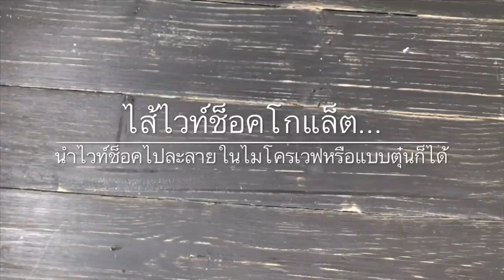คุกกี้ญี่ปุ่น Shiroi koibito รสชีสและไวท์ช็อกโกแล็ต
เป็นขนมคุกกี้ที่คนไทยรู้จักดีเพราะเป็นของฝากที่นิยมซื้อกันมาก คุกกี้มีความกรอบ บาง หอม

ไส้ชีส จะมันๆนัวๆใคนเคยทาน คุกกี้โตเกียวมิ้ลชีสที่ขายที่ญี่ปุ่นและสยามพารากอน รสชาติของรสชีสประมาณนั้นเลยจ้า ส่วนไวท์ช็อคจะหวานๆหอม

🔴พิมพ์ขนมซื้อมาอันละ 120 บาทที่ร้านขายอุปกรณ์เบเกอรี่ ค้นหาในเน็ตมีเยอะนะคะ
🔴ถ้าไม่มีพิมพ์ก็ ตัวคุกกี้ใช้วิธีใส่ถุงบีบแล้วบีบเอาก็ได้ค่ะ ส่วนไส้ก็เกลี่ยใส่ถาดอบเสร็จแช่เย็นเสร็จค่อยวัดแล้วตัดตามขนาดของคุกกี้

✅ส่วนผสมแป้งคุกกี้
- เนยสดจืดนิ่ม แต่ไม่ถึงกับเละหรือละลายมากเกินไป = 80g
- น้ำตาลไอซิ่ง = 50g
-ไข่ขาว = 45g
- แป้งสาลีเอนกประสงค์ 80g
- นมผง 10 g
- เกลือ 1/8 ช้อนชา (กรณีทำไส้ชีสให้ตัดเกลือออก เพราะชีสมีความเค็มแล้ว
- กลิ่นวานิลลา 1/4 ช้อนชา

สูตรนี้ยังสามารถใส่ครีมชีสลงในแป้งได้ด้วยนะคะ หากอยากใส่ครีมชีสในแป้งคุกกี้ด้วย สามารถใส่ครีมชีสลงไป 30-40g ในสูตรได้โดยไม่ต้องปรับอย่างอื่น ขั้นตอนใส่คือตีเนยให้ฟู แล้วใส่ชีสตีให้เข้ากัน แล้วตามด้วยไอซิ่งและอื่นๆเหมือนเดิมนะคะ กินเปล่าๆอร่อยมากหากใส่ชีส ***

✅ส่วนผสมไส้ชีส
- ครีมชีส 150g ( ในคลิปใช้ญี่ห้อ Pauly )
- น้ำตาลไอซิ่ง 20g (ชอบหวานเพิ่มเป็น 25g ได้ )
- นมผง 20g  (นมผงสำหรับทำขนมซื้อที่แมคโครหรือร้านขายอุปกรณ์เบเกอร์รี่ทั่วไป)

✅ไส้ไวท์ช็อคโกแล็ต
- ไวท์ช็อคโกแล็ตคอมพาวด์ 150g
- ไวท์ช็อคโกแล็ต 29% หรือ 33% = 70g

**ใครจะใช้คอมพาว์อย่างเดียวก็ได้ แต่ที่พิมพ์ใช้ช็อคอีกชนิดมาผสมเพราะป้องกันไม่ให้ช็อคแข็งตัวมากจนทานยากค่ะ

🔴🔴พิมพ์นำเสนอไส้ 2 สูตร คือ ไส้ชีสและไวท์ช็อคโกแล็ต ส่วนตัวชอบไส้ชีสมาก แต่ต้องบอกไว้ก่อนว่า ไส้ชีสเหมาะกับทแล้วำทานทันที เพราะคุกกี้ไส้ครีมชีสคงความกรอบได้น้อยกว่าไส้ไวท์ช็อค  ไวท์ช็อคจะกรอบนาน

และเนื่องจากเป็นชีสสด เราทำแบบโฮมเมดไม่มีสารกันบูดหรือขั้นตอนทำแบบยืดอายุ ดังนั้นแม้จะไม่ละลาย แต่ก็จะบูดเสียง่าย ดังนั้นควรเก็บในตู้เย็นดีที่สุดและทานให้หมดภายใน 1-2 วัน  และถ้าจะเก็บไว้ทานหลายวัน ให้เก็บแยกเปลือกคุกกี้กับไส้ชีส เอาไม้ชีสไปแช่ฟรีซไว้ เวลาจะทานค่อยเอามาประกบกัน

Shiroi koibito Cookie

A: ingredients cookie dough
- 80g Unsalted butter
- 50g Icing Sugar
- 45g Egg white
- 80g All-purpose flour
- 10g Milk powder
- 1/8 teaspoon Salt
- 1/4 taespoon Vanilla extract
* You can Add 40g Creamcheese

Directions
- Beat Salt until fluffy and well incorporated.
- Add icing sugar and beat until combine
- Slowly Add egg white then beat until combined
- Add flour and milk powder.
- And then aad Vanilla extract .Mix until all of the ingredients are well combined.
- Make on block 4*4 cm
- Bake 160C  for 12-15min

B : Cheese filling
- 150g Cream cheese
- 20g Icing sugar
- 20g Milk powder

Direction
- Beat Cream cheese until fluffy
- Add icing Sugar and Milk powder.Mix until all of the ingredients are well
- Freeze for 30-60 min.
- Then Bake 120C for 15 min
- Leave it cool

C : White Chocolate
- 150g White Chocolate Compound
- 70  White Chocolate 29% or 33%

Directions
- Melt white chocolate in microwave or double boiler
- Chill untill set